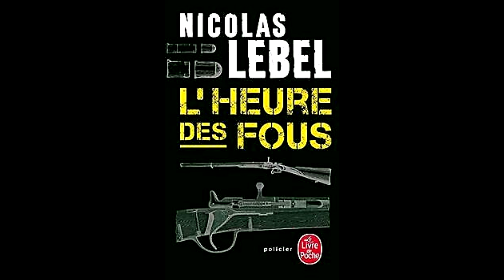La tête dans les étoiles - Nicolas Lebel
Il y a une dizaine d'années, nous voyions débarquer dans le monde du polar un jeune homme à la gaieté communicative et au talent évident. Aujourd'hui, près d'une décennie plus tard, il est une des plumes qui comptent et sévit même désormais sur le petit écran comme sur le grand.
Nicolas Lebel est l'invité de la semaine de la Tête dans les étoiles.